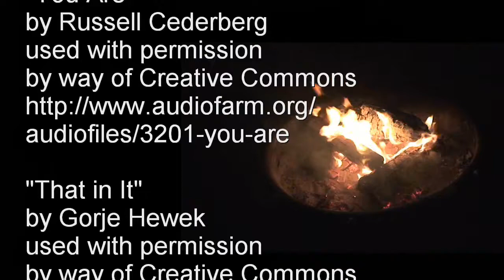Camping at Timothy Lake - August 2nd-4th, 2009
Julie & I take the pugs to Timothy Lake for a 2-night camping trip -- the weather was beautiful and the water was GREAT!  Check it out!

"You Are" by Russell Cederberg

"That in It" by Gorje Hewek

"Somwhere" by Robin Grey (and yes, that's how the song is spelled)

"Ice Cream Man" by John Brim
Performed by Bryce L. Tomlinson